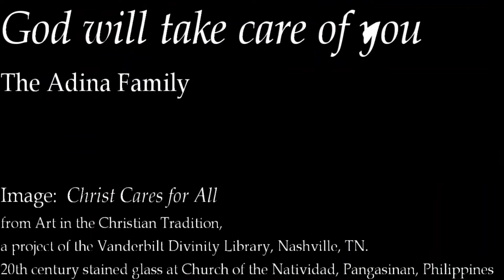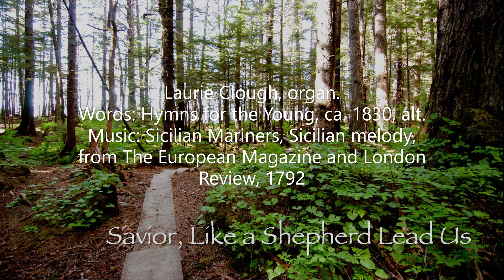April 25 2021 Morning Prayer Easter 4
Sunday Morning Worship for Easter 4
GOOD SHEPHERD SUNDAY

Lessons:
1 John 3:16-24
Love one another.
Psalm 23
The Lord is my shepherd
John 10:11-18
“I am the good shepherd. The good shepherd lays down his life for the sheep..”

Music by Laurie Clough, Kim Andrews, The Adina Family, and Steve Tada.